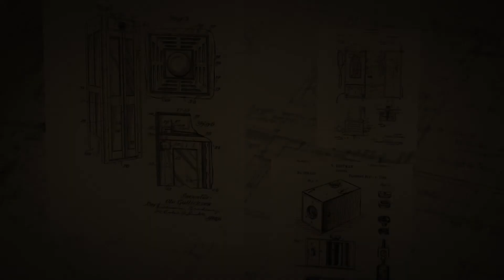Four stones. Puzzle with smoke effect. Escape room element.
Plywood box 50-50-50 cm with decoration. 4 different stones, painted.
Each stone has it’s place. Hiding-place opens. (you can add music/voice).